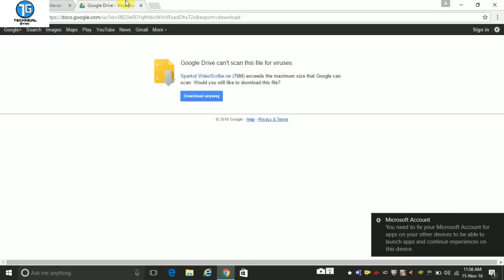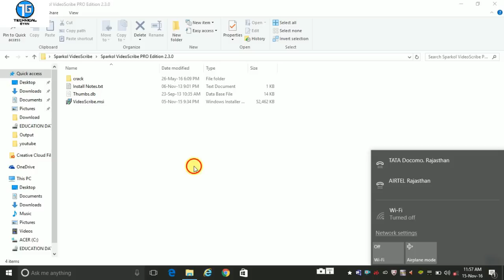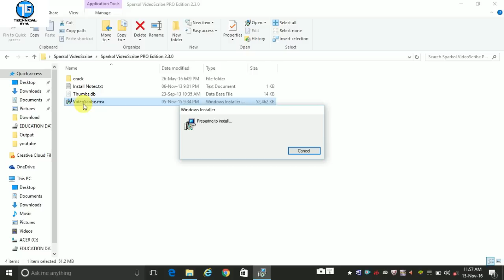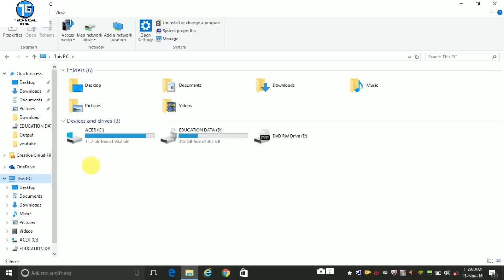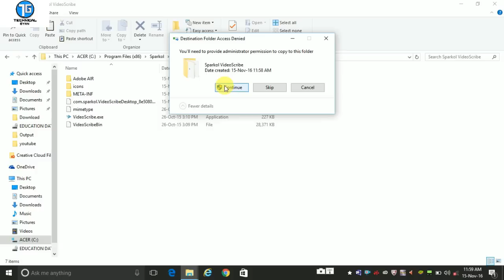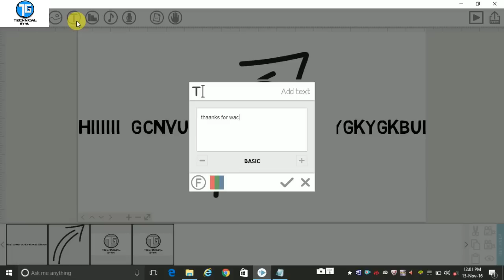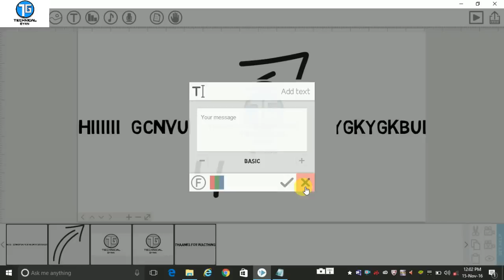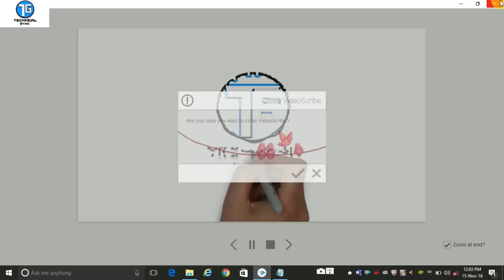How To Make Pencil Animated YouTube Intro & Animated Videos Hindi